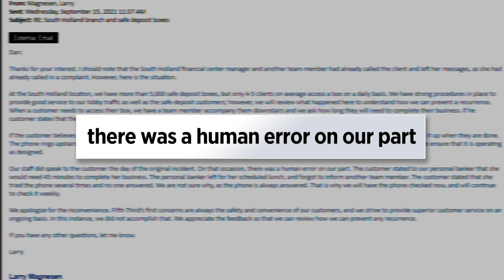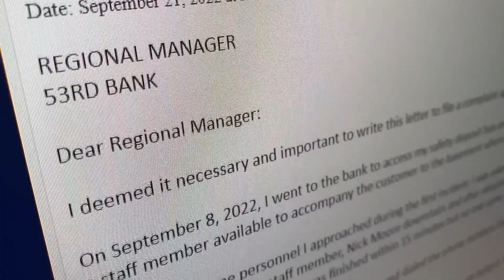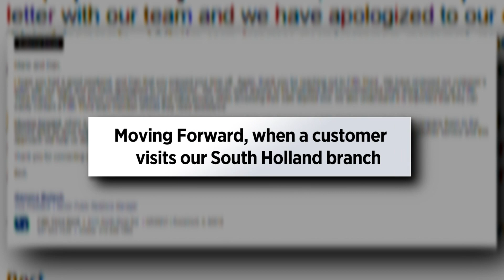What are the odds? Fifth Third Bank customer twice forgotten inside vault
They are often the place to store your most important documents and any family heirlooms; the safe deposit box at your local bank. But a South Holland woman reached out to CBS 2 after a trip to the vault left her feeling forgotten. Because she was. Not once, but twice.